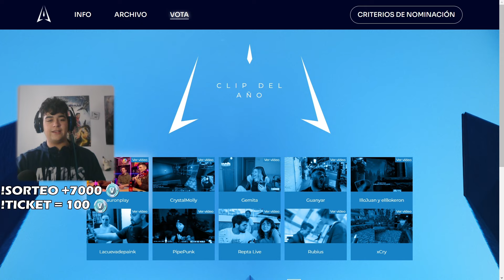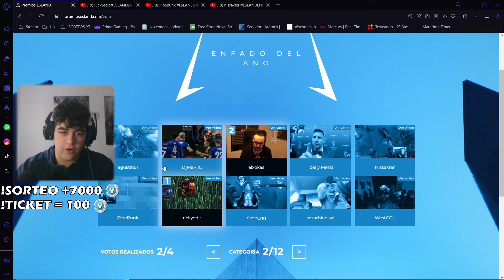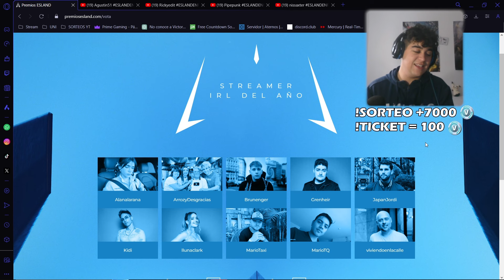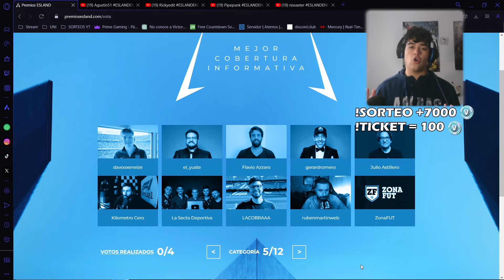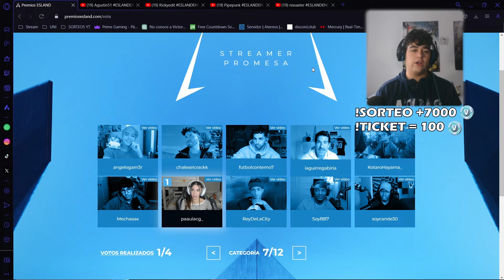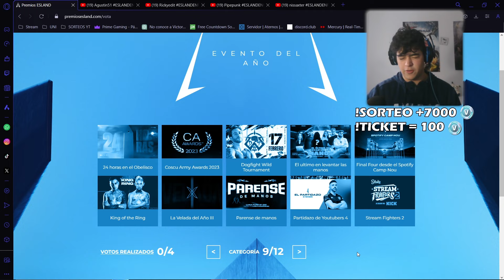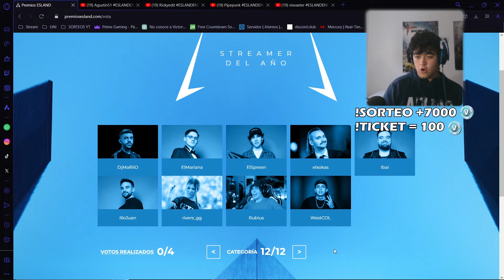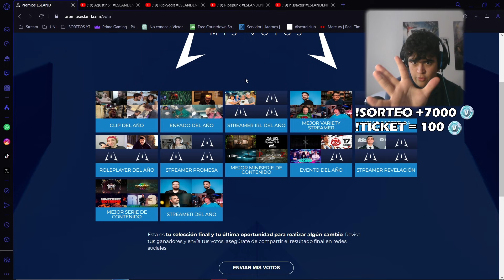MIS VOTOS PARA LOS NUEVOS PREMIOS ESLAND PARA STREAMERS 😎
🎁 ¿QUÉ HA PASADO CON LOS ESLAND Y PORQUÉ NO VOY A ... ? 😱